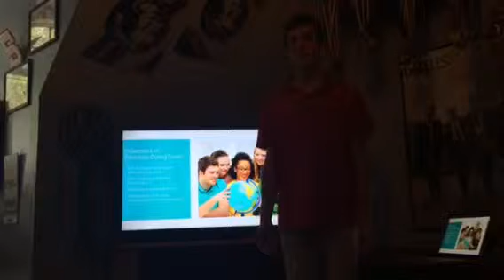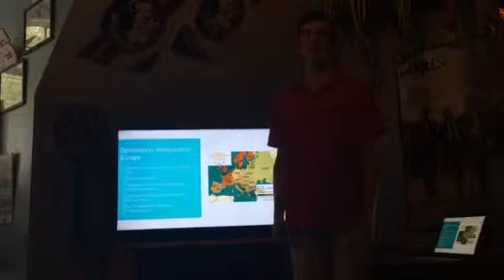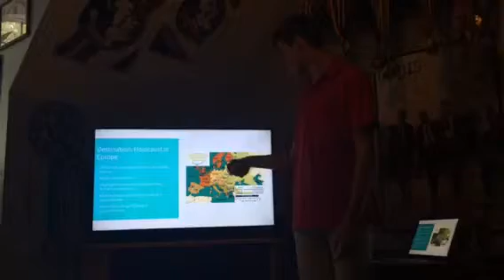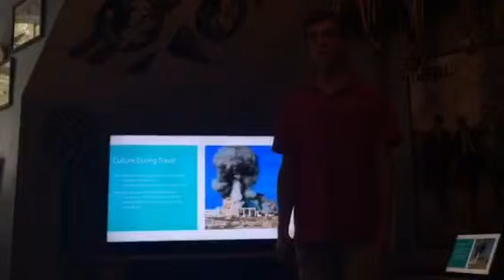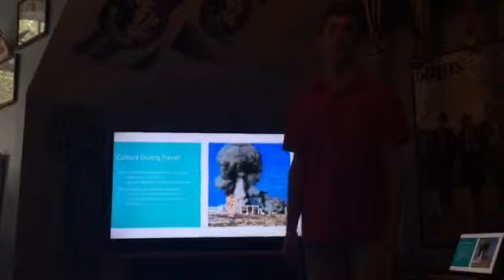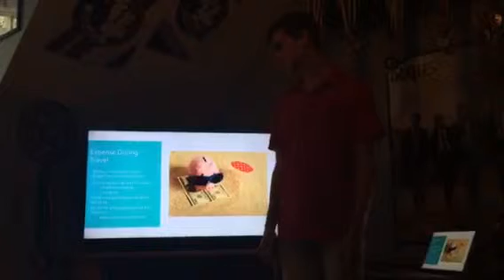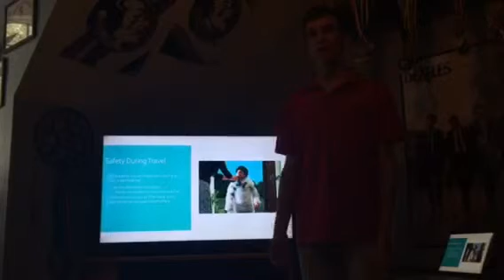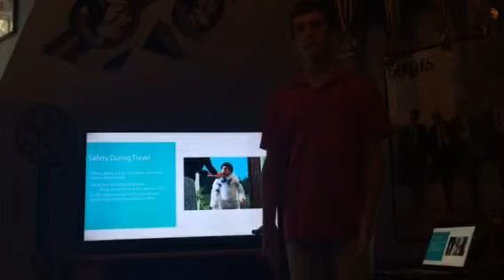Global Perspectives Project John Myers Per. 7